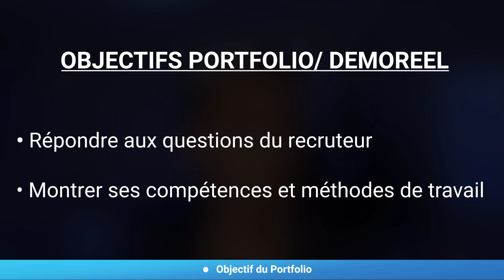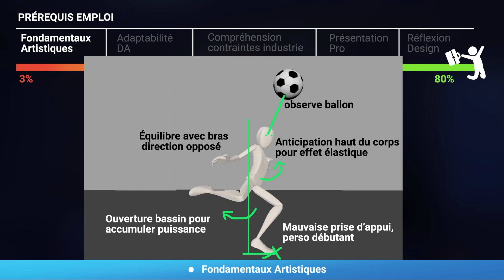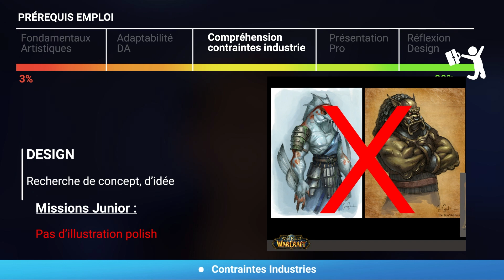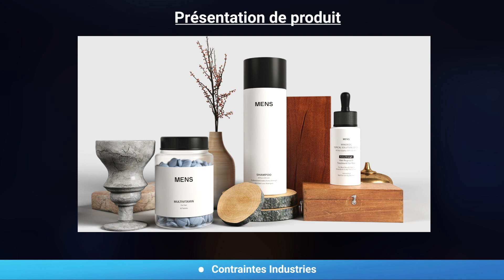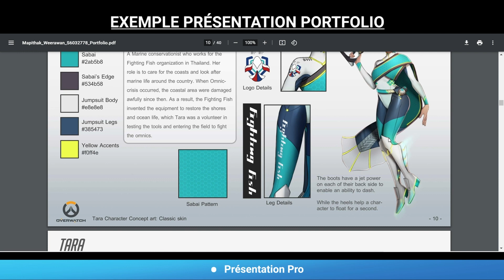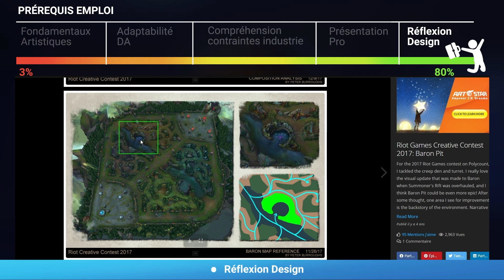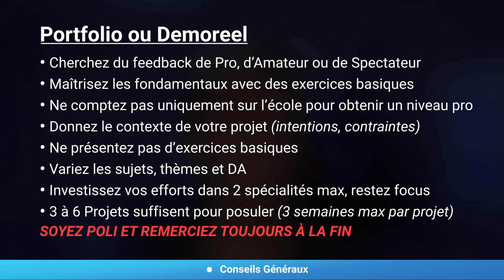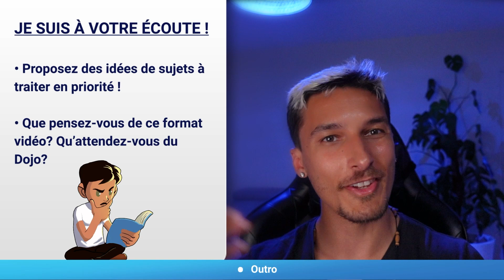🔎💼 CONSTRUIRE SON PORTFOLIO - Conseils et bonnes pratiques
Comment construire son Portfolio ? Est-il pertinent qu'une Demoreel ?
Nous verrons les attentes spécifiques à chaque type d'Industrie et plein de conseils pour présenter vos travaux correctement.

🙋‍♂️Si vous êtes intéressé par un Accompagnement de Recherche d'emploi, partagez-moi votre mail via ce formulaire

Sommaire :

0:00 •  Intro
0:29 •  Objectif du Portfolio
4:13 •  Critères d'évaluation
4:57 •  Fondamentaux Artistiques
7:11 •  Adaptabilité DA
10:25 •  Contraintes Industries
17:49 •  Présentation Pro
24:56 •  Réflexion Design
28:42 •  Conseils Généraux
32:33 •  Debrief Candidature
36:24 •  Outro